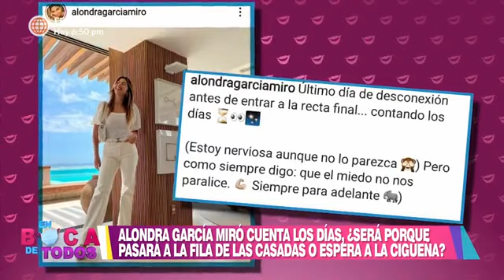En Boca de Todos: ¿Alondra García Miró cuenta los días para su boda con Paolo Guerrero? (HOY)